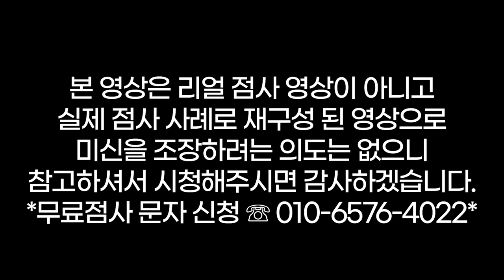잘 못 하면 무조건 와이프 탓🤬"아저씨 인간 좀 되세요😡" 용군TV 백호신궁(👀점사의 재구성👍)(분당점집 성남점집 태백점집 삼척점집 영월점집 유명한점집 점잘보는곳 소문난점집)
됩니다.